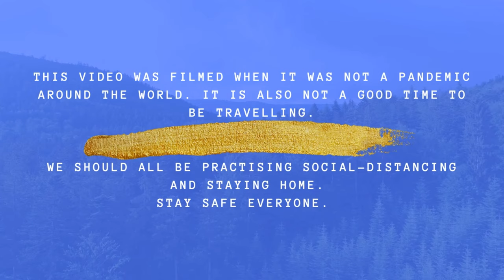Sikkim University | Adventure is out there | Mayuri Banaji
I have never lived a hostel life and visiting the Sikkim university just for the reason of writing my MBA semester exams, have added a new journey into my life.